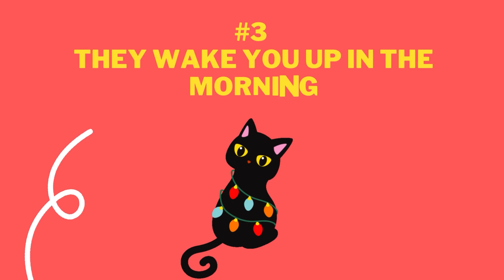12 Nice things your cat does for you! Some will be surprising!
If you are a cat lover, you are in for a treat because today we are going to talk about 12 nice things your cat does for you. You may think that cats are aloof and independent creatures, but surprisingly, they do a lot of things that benefit you, their owner.